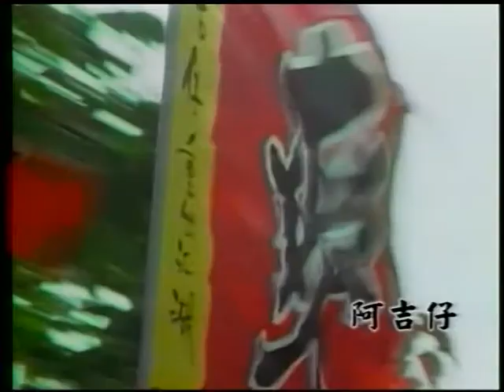劉國慶&金榮無線975~爽就免歹勢.mpg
貝斯特之友劉國慶&金榮無線975~爽就免歹勢